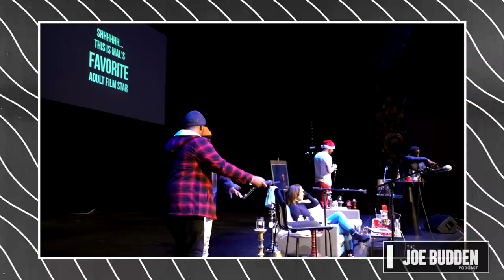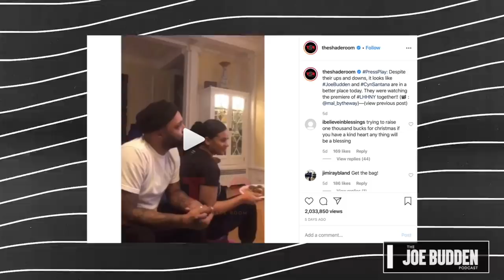The Joe Budden Podcast Episode 308 | Fleeced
The guys discuss the live show in New York (16:05), men being more sensitive than women (25:18), a heated ASAP Rocky conversation (62:00), new music (71:35) and more!

Sleeper Picks Joe: Keith Sweat - "Just a Touch (Remix) Rory: Queen Latifah - "New Jersey" Mal: 070 Shake - "Under the Move"